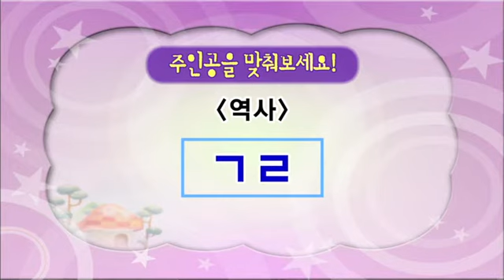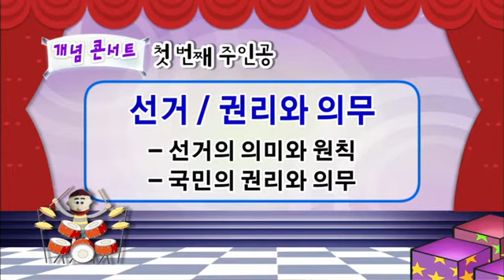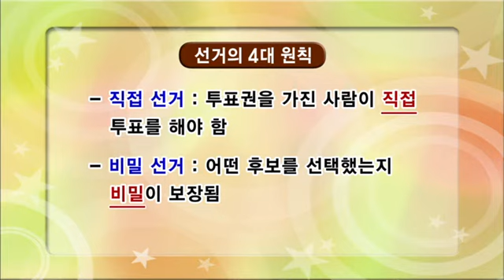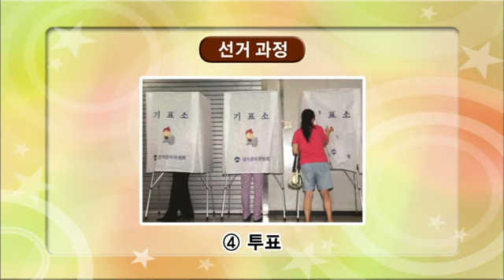초등 사회 개념잡기 - 16강 선거,권리와 의무,법 _#001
EBS, 초등 사회 개념잡기, 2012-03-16, 16강 선거,권리와 의무,법

16강 선거,권리와 의무,법

초등학교 3학년부터 6학년까지의 사회 내용 중에서 꼭 알아야할 개념들을 뽑아서

쉽고 재미있게 알려주는 '사회 개념 잡기' 강의입니다. 아직 배우지 않은 내용은 예습할 수 있고,

이미 배운 개념은 다시 한 번 짚고 넘어갈 수 있는 기회를 제공하며, 초등 사회 영역인 역사, 지리, 일반 사회에 속하

는 개념들을 골고루 다루기 때문에 초등학교 학생들에게 매우 유익한 강의입니다.